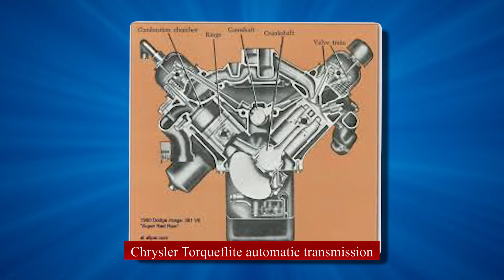4 Lost Italian Sports Cars You've Never Seen Before!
4 Lost Italian Sports Cars You've Never Seen Before!

The fascinating world of forgotten Italian-American sports cars from the 1960s and 70s.

The Intermeccanica Italia, born from a collaboration between Italian craftsmanship and American engineering, featured a sleek steel body and powerful Ford V8 engines. Despite its impressive performance and luxurious interior, financial struggles and market changes led to its demise.
Next, we uncover the story of the Iso Grifo, a high-performance gran turismo that combined Italian styling with Chevrolet and Ford V8 engines. Designed by the legendary Giorgetto Giugiaro and engineered by Giotto Bizzarrini, the Grifo was a formidable competitor to Ferrari and other sports cars of its era.
The ATS 2500 GT represents a bold attempt by former Ferrari employees to challenge their old employer. With its innovative mid-engine layout and powerful 2.5-liter V8, the ATS 2500 GT was ahead of its time. However, financial difficulties and production challenges limited its success.
Lastly, we explore the Monica 560, a French luxury car with an American heart. Created by Jean Tastevin to revive the glory of French luxury automobiles, the Monica 560 featured a Chrysler V8 engine and opulent interior. Despite its ambitious goals, only a handful were produced before the project succumbed to financial pressures.
These four cars represent a unique period in automotive history when small manufacturers dared to challenge established brands. Their stories are filled with innovation, passion, and ultimately, the harsh realities of the automotive industry. Join us as we uncover the legacy of these forgotten gems and their impact on the world of high-performance sports cars.

We do not own the footages/images compiled in this video. It belongs to individual creators or organizations that deserve respect.